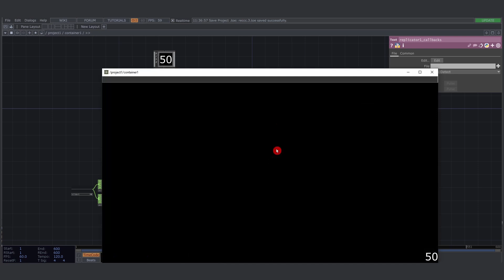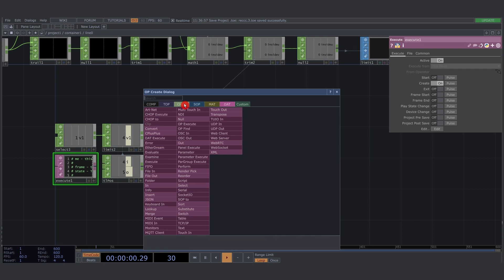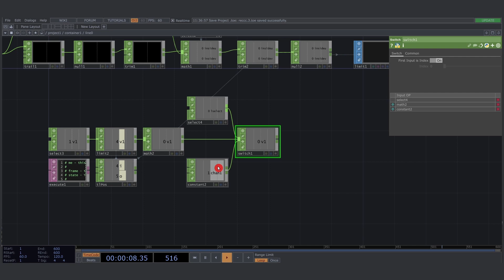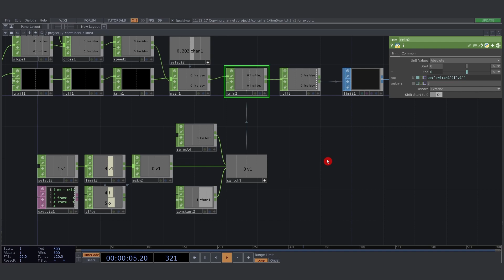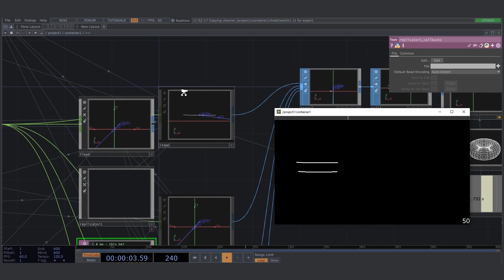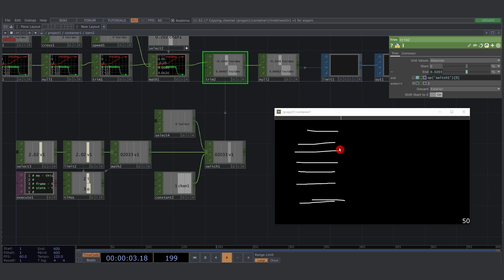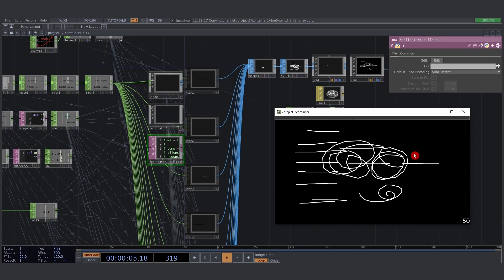TouchDesigner Tutorial - Show & Tell: Peaking functionality (Ep 7)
00:00 - Intro
00:03 - Logic behind peaking functionality
01:30 - Building peaking functionality
04:38 - Testing & demonstration of peaking functionality
06:12 - Fixing small error
07:22 - Outro